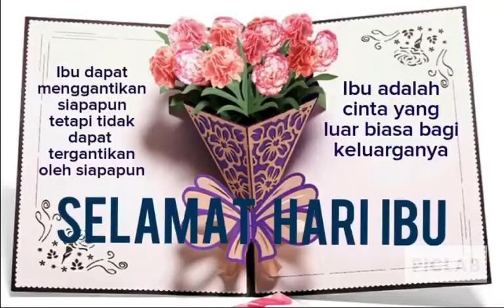"Kasih ibu sepanjang jalan" trmksh anakku dan suamiku ❤️💞💕💓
Hal terindah dithn 2020